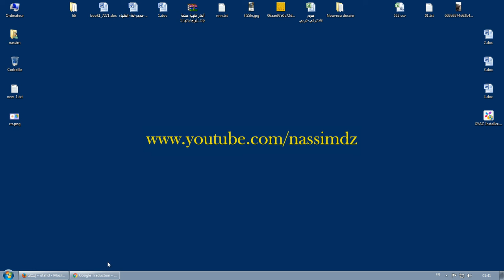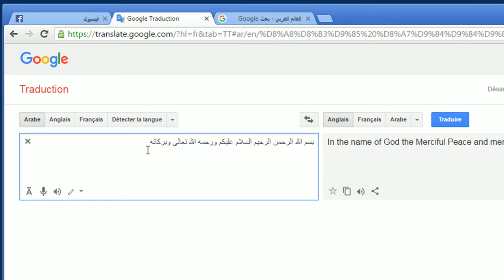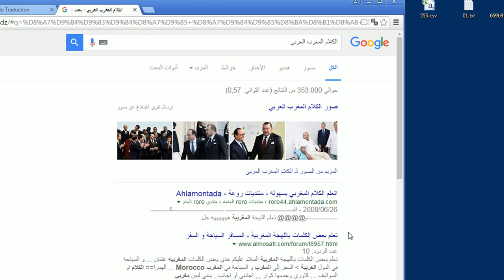كتابة النصوص عن طريق الصوت فقط بـ Translate Google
شرح بسيط و سريع لطريقة تحويل الصوت الى نصوص بدون برامج و لا تطبيقات .. هده الطريقة ادا توفرت كل شروط تنفيدها يمكن استغلالها في ترجمة كتب و مقالات بسرعة و سهولة .